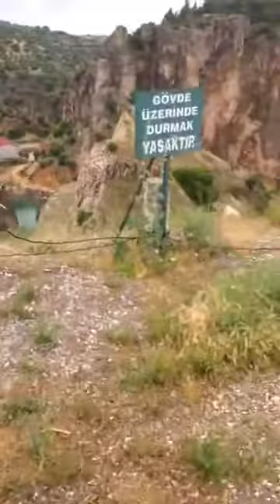KARTAL KAYA BARAJ KAPAĞI CANLI YAYIN PAZARCIK 2017